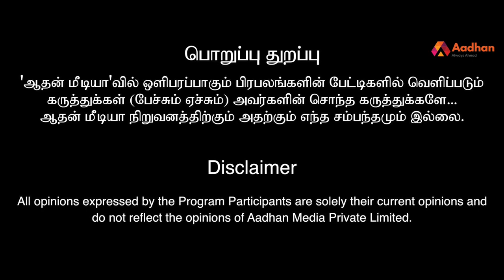சாதி அரசியல்தான் திமுக - அதிமுக சீமான் எல்லாருமே | ஹரி நாடார் | ஆதனின் அரசியல் மேடை | Episode 49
சாதி அரசியல்தான் திமுக - அதிமுக சீமான் எல்லாருமே | பனங்காட்டுப்படை கட்சி ஹரி நாடார் | ஆதனின் அரசியல் மேடை | Episode 49